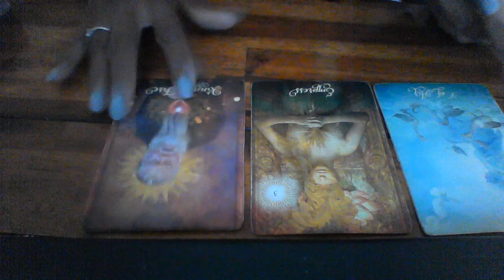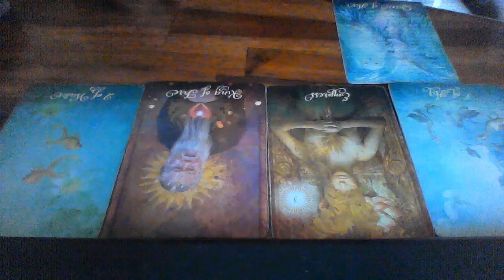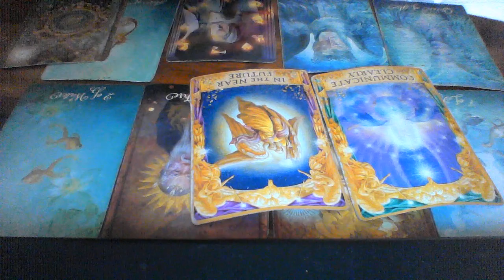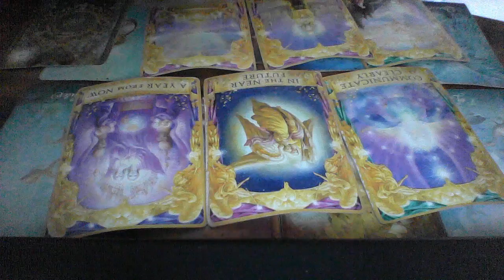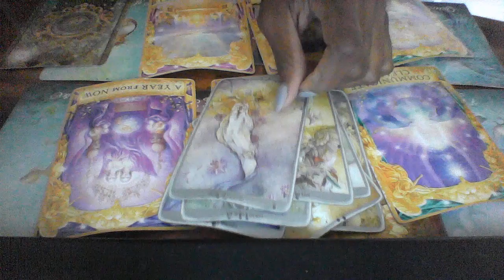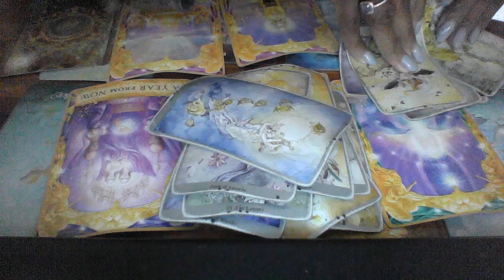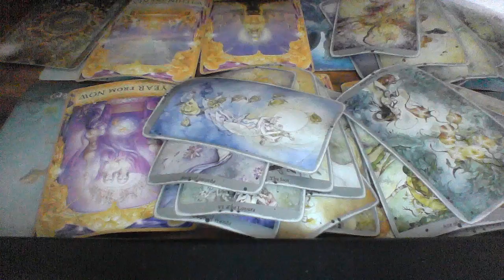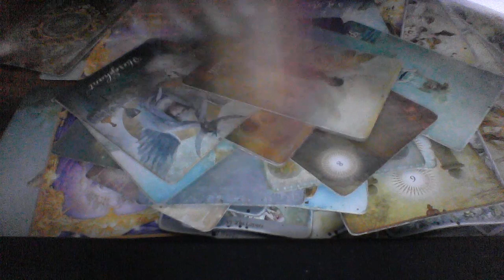LEO SEPT 2019 LOVE SHOW THEM THAT YOU LOVE THEM DEARLY